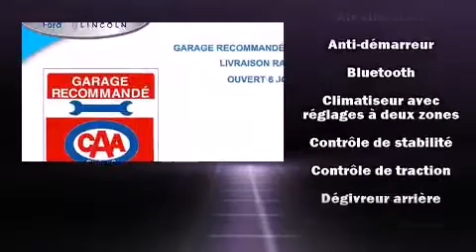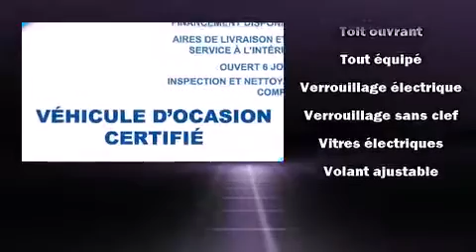2014 Ford Taurus LIMITED, CUIR in Brossard, QC J4Y 1A1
Montmorency Ford
7225, Taschereau.
in Brossard, QC J4Y 1A1

Un essai routier avantage toujours la Ford Taurus 2014. Affichant moins de 15 000 km au compteur, cette berline 4 portes met la priorit�� sur le confort, la s��curit�� et son c��t�� pratique. Sous le capot on retrouve un moteur 6 cylindres d��veloppant plus de 270 chevaux, ce qui vous offre une conduite dynamique et pr��visible. Ce mod��le propose une foule de caract��ristiques de s��rie, fini les sacrifices. Comme la transmission int��grale, si��ges en cuir, des appui-t��te �� tous les si��ges, le r��troviseur central avec fonction anti��blouissement automatique, si��ges chauffants et ventil��s, essuie-glace �� d��tecteur de pluie, syst��me de localisation GPS, et un syst��me de surveillance de l'angle mort. La m��moire inclut la position des p��dales, ce qui permet �� chaque conducteur de toujours conduire avec une ergonomie optimale. Comporte une t��l��commande int��gr��e d'ouvre-porte de garage, une autre des options distinctives de ce v��hicule. Son look attirant est rehauss�� par de rutilantes roues en alliage qui brillent dans ses ailes. La cha��ne haute fid��lit�� alimente 12 haut-parleurs, qui reproduisent un son sensationnel. Ford accorde la priorit�� �� la s��curit�� et la protection en incluant: coussins gonflables �� l'avant avec d��tecteur de poids du passager, rideaux gonflables pour prot��ger la t��te, syst��me antipatinage, syst��me d'assistance au freinage, la mise hors de fonction du syst��me d'allumage, et freins antiblocage. Le dispositif de stabilit�� ��lectronique fait appel �� des technologies de pointe qui rehaussent l'adh��rence �� la route. Nous avons le v��hicule que vous cherchez, au prix qui respecte votre budget. Passez nous voir ou appelez-nous pour obtenir plus d'information.